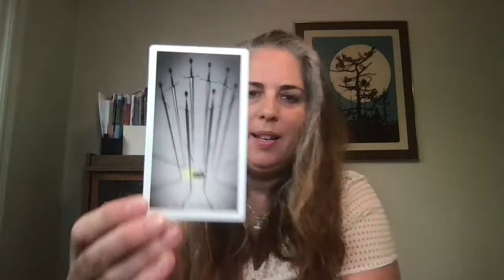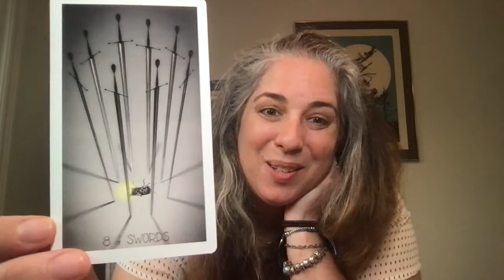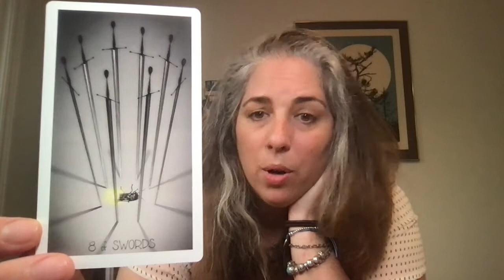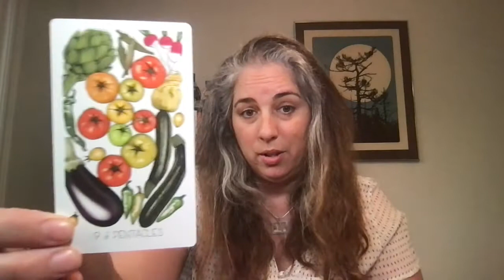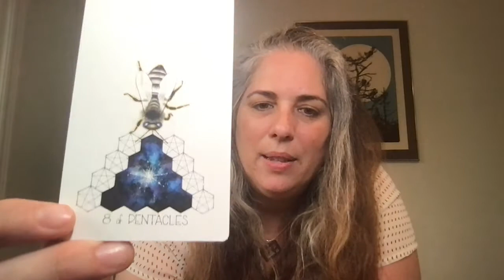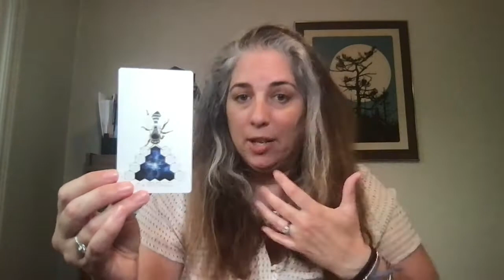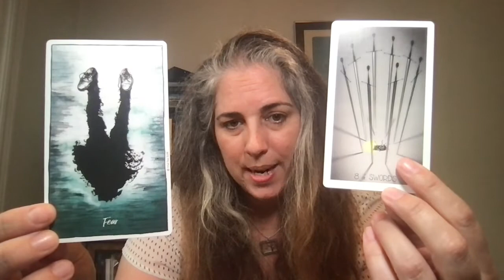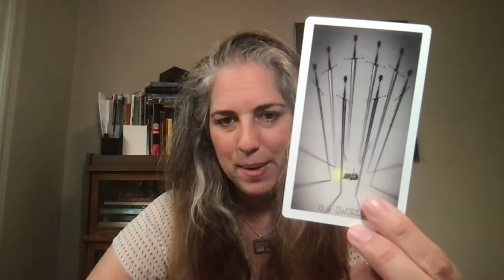Week Ahead Reading: July 18 - 25, 2021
There is GOOD STUFF coming. But we have to do some work first.

Decks: The Wayhome Tarot, The Connected and Free Oracle

xo Allie